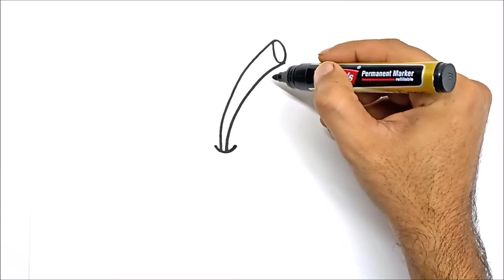CHERRY DRAWING | HOW TO DRAW CHERRY | HOW TO DRAW EASY CHERRY DRAWING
HELLO EVERYONE
This Help You How To Drawing And Coloring. I Hope You Like This Video

CHERRY DRAWING
HOW TO DRAW CHERRY
HOW TO DRAW EASY CHERRY DRAWING
DRAW CHERRY
DRAWCHERRY Camera Phone

Camera Stand :